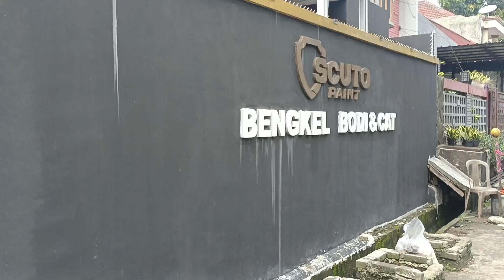CARI TEMPAT BODY REPAIR / REPAINT?? BAWA KE SCUTO PAINT AJA 😁👌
Selain Nano Ceramic Coating, Scuto juga memiliki jasa untuk Body Repair & Repaint juga lho guys 😁

Dengan memiliki kualitas yang setara dengan Standart Authorized, jaminan untuk kendaraan anda mendapatkan hasil yang sangat maksimal.

👉 KEUNGGULAN SCUTO PAINT
➡️ Kualitas Cat yang terbaik dari USA dan German
➡️ Menggunakan Oven Double Blower yang membantu mempercepat proses pengeringan sehingga mendapatkan kualitas yang maksimal
➡️ Bergaransi 6 Bulan dan terintegrasi dengan Scuto
➡️ Menyediakan Jasa Pick Up & Delivery
➡️ Konsultasi Gratis untuk menentukan Estimasi biaya serta lama waktu pengerjaan
FOR MORE INFO & BOOKING SLOT BULAN INI:
𝗦𝗖𝗨𝗧𝗢 OTISTA
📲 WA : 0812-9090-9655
📍Workshop : Jl. Otista Raya No. 84B Jatinegara

𝗦𝗖𝗨𝗧𝗢